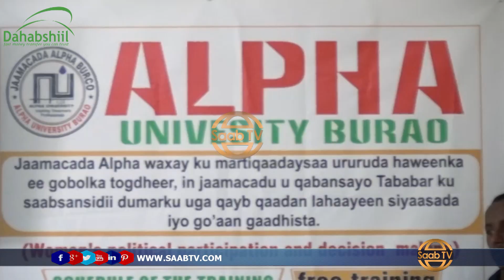Jaamacada Alpha oo Tababar usoo Gabogabaysay Haweenka Gobolka Togdheer.